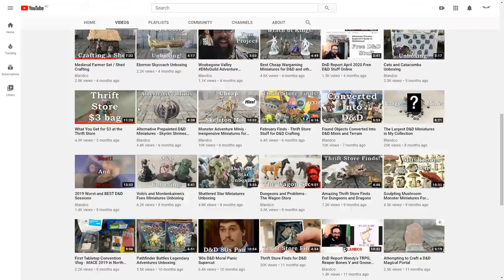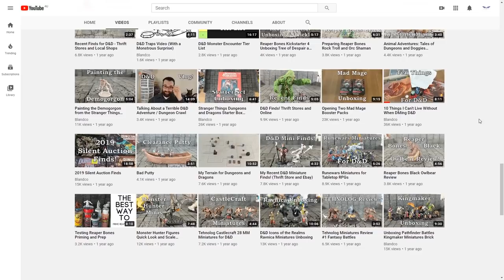CRAFT OFF with BLANDCO - FAIRY DOOR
♫ Postal Address: can be found in the 'about' section on my channel